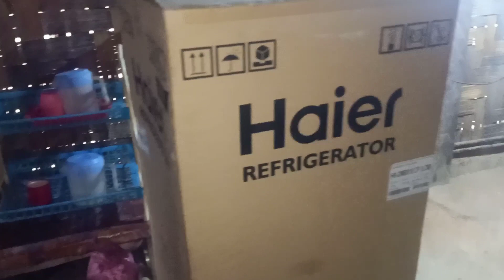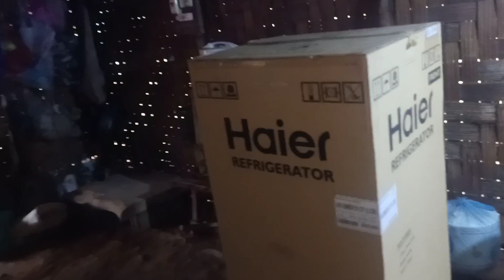tag kis no kuv thiab tus muaj wb mus yuav tub yee rau tus muaj paj zoo thiab dab laug nawb